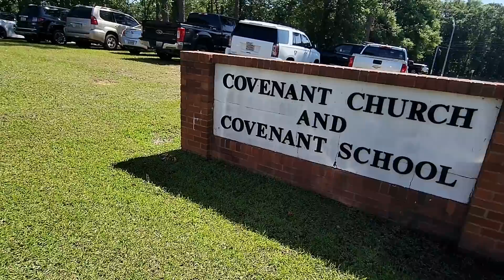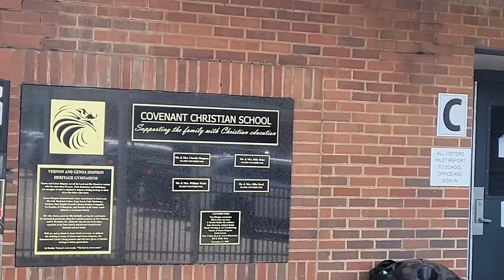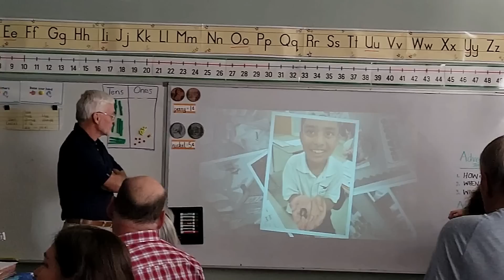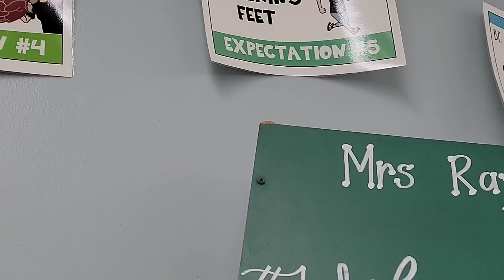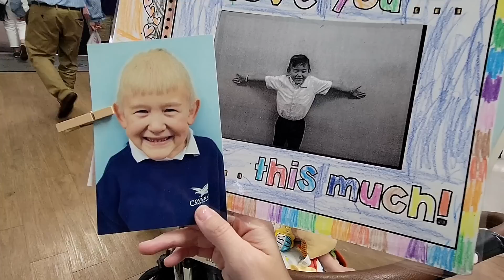🗽💲ЧАСТНАЯ ХРИСТИАНСКАЯ ШКОЛА В США🏝ДЕНЬ БАБУШЕК И ДЕДУШЕК🌞🌟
Всем привет. Моя землячка Юлия расскажет про частную школу, куда ходит ее сын Алеша, в нашем городе Мобил, штат Алабама, США.
Интересные видео, которые упомянуты в ролике